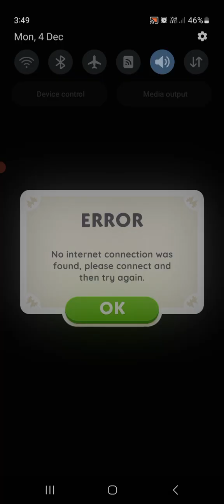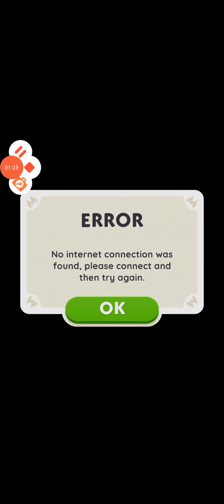Game of the Year 2023 Reveal ! 🏆 🎮.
Title: "2023's Best Game Award Unveiling! 🏆🎮"

Description: 🌟 Dive into the gaming universe as we unveil the winner of the prestigious Best Game Award for 2023! 🌐 Join me on an exciting journey filled with suspense and anticipation, as we reveal the game that has conquered hearts and minds this year.

🕹️ Featuring the iconic Techno Gamer himself on the thumbnail, holding the trophy aloft, this video promises a celebration of gaming excellence. 🏆🎉 Witness the thrill as we announce the title that has left an indelible mark on the gaming landscape.

👾 Whether you're a hardcore gamer or just love immersive experiences, this is a must-watch for everyone in the gaming community. Who will take home the coveted Best Game Award of 2023? There's only one way to find out – hit play now and be part of the gaming excitement!